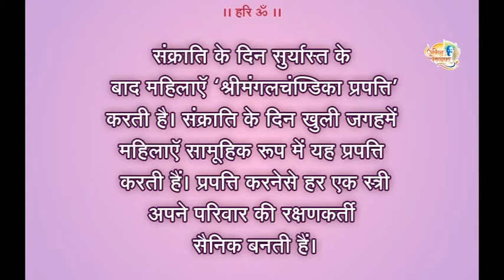Aniruddha Bapu Shree Mangal Chandika Prapatti at Borivali Kendra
Video of Shree Mangal Chandika Prapatti done by Lady Shraddhavans of Shree Aniruddha Upasana Kendra - Borivali On Makarsankranti Day.